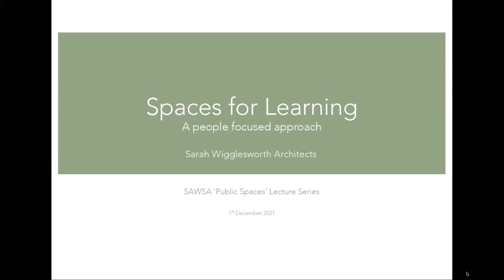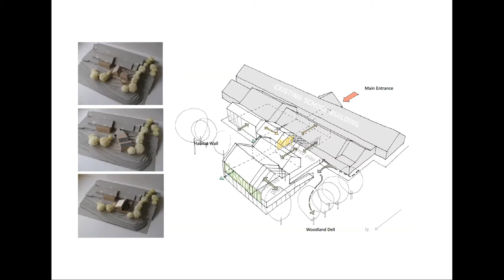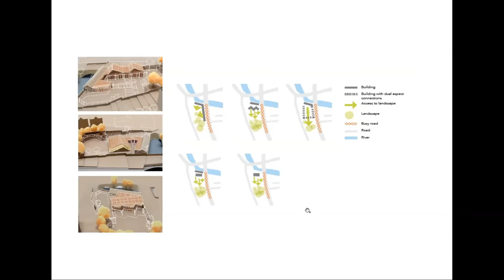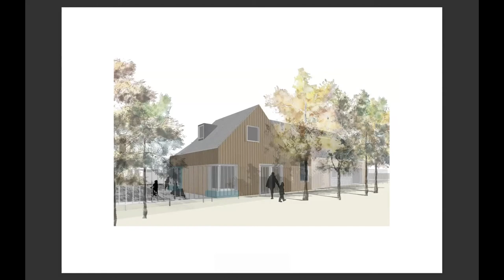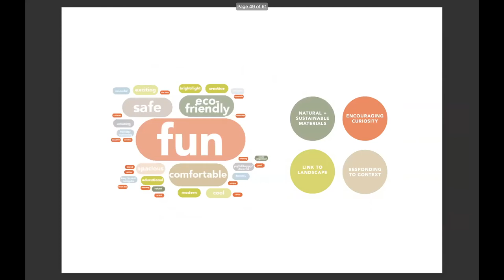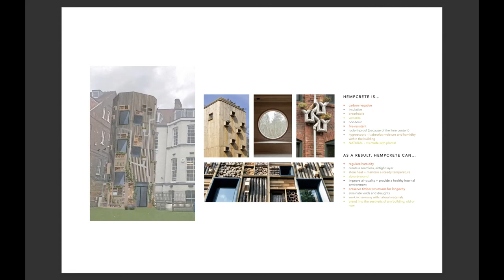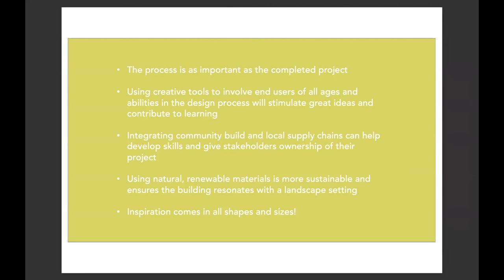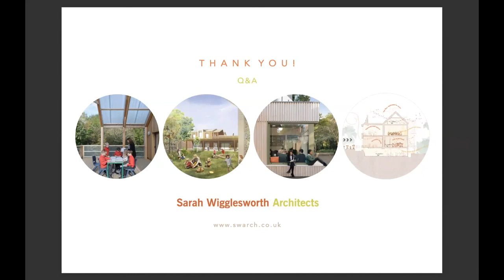"Spaces for Learning - A People-Focused Approach" - Sarah Wigglesworth Architects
Clare Bond and Eleanor Brough | Sarah Wigglesworth Architects | SAWSA